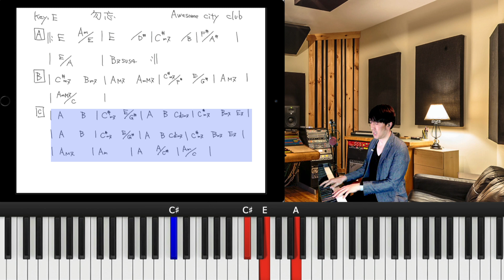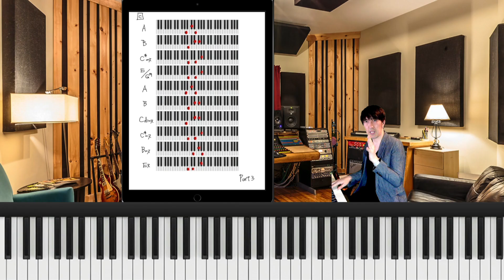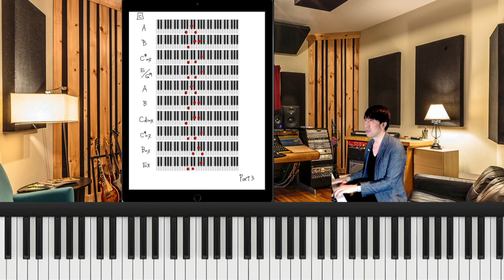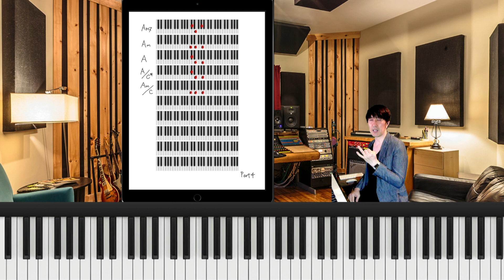【勿忘 / Awesome City Club2/2】『花束みたいな恋をした』ピアノ弾き語りレッスン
リクエスト頂いたAwesome City Club「勿忘」
映画『花束みたいな恋をした』で使われている素敵な曲ですね。
分かりやすく丁寧に解説していますので、ピアノを弾きながら実際にやっていきましょう！

鍵盤図、コード表はこちらからダウンロード出来ます。